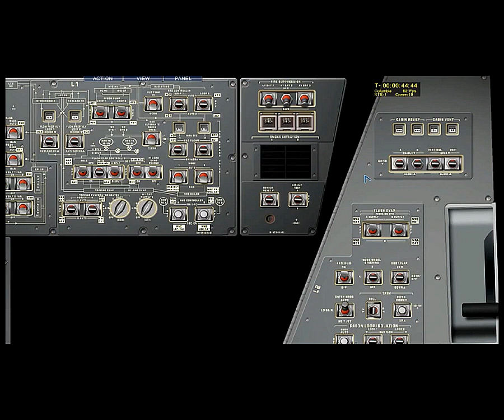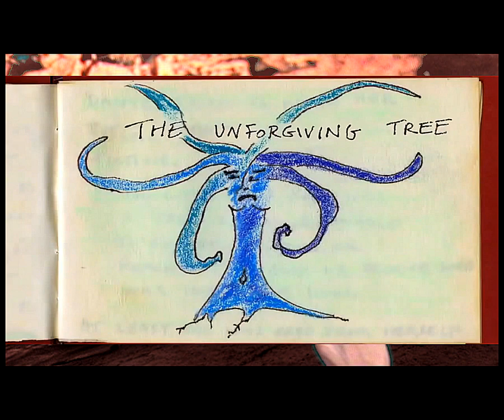► Demo + Soundset ► custom patches / presets ► Sequential OB 6 (no talking sounds only)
More varied sounds demo || My thoughts & how to buy my soundpack || To get all my 150 sounds you have these options

Problems / Questions?: ask in the comments or write to [wcologarb at gmail.com]

All patches / presets come from the Jexus Soundset which contains all the sounds from all my Youtube & Soundcloud demos. This is 136 presets + their variations = 150 sounds in total. My library / collection will come to you in two formats: sysex format and OB-6 Sound Tower editor format. You will have the choice to put my soundbanks into your OB-6 into banks 0&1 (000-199) or 2&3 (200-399).

BUYING GEAR?
(use these links for shopping, a win-win situation for you & me - full explanation

No talking demo of DSI/Sequential OB-6 part 1 of 2. Sounds & video editing by Jexus-WC Olo Garb. I did not use additional FX in the demo, all the delays and reverbs and flangers are part of the OB-6 engine.

0:00 opening strings
0:41 river seq
1:17 dog bass
1:56 digital trumpet jam
2:22 big delay pad
3:09 sandstorm pad
3:48 underground bass
4:24 shawnstrings
4:50 booty dance arp
5:12 burial mound pad
5:51 weird sound
6:12 urban crime pad
7:10 ad break
7:30 jexus style seq
7:57 night horror pad
8:33 temple cult seq
9:18 wailing strings
9:45 columbus pad
11:07 orbit seq
12:16 event horizon pad
13:24 poem pad
14:11 reptilian & horse
14:54 distorted tune
15:48 classic oberheim
16:13 armageddon